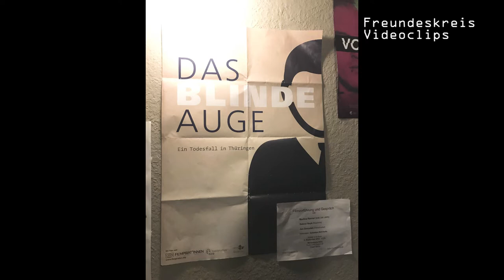Todschlag durch Neonazi Steffen D.: „Das blinde Auge - Ein Todesfall in Thüringen“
Berlin-Kreuzberg, Kino Moviemento, 5.9.2018
Gespräch nach dem Film „Das blinde Auge – Ein Todesfall in Thüringen“ über staatlich nicht anerkannte Morde aus neonazistischen Motiven

Gespräch mit:
- 0:00 31:58 42:30 Jan Smendek (Filmemacher beim Videokollektiv aus Erfurt
- 09.35 33:24 38:12 Sabine Seyb (ReachOut - Beratungsstelle für Opfer rechter, rassistischer und antisemitischer Gewalt in Berlin)
- 21:44 36:13 40:26 Martina Renner (stellv. Parteivorsitzende, MdB, Sprecherin für antifaschistische Politik, DIE LINKE)

Die Filmpirat*innen fanden heraus: Axel U. wurde in BadBlankenburg am 24.5.01 vom Funktionär des Thüringer Heimatschutzes Steffen D. totgeschlagen.

„Der Täter kommt aus einem Umfeld, aus denen auch die späteren NSU-Terroristen stammen. Trotzdem: Den Fall halten die Behörden bis heute nicht für eine neonazistische Gewalttat “